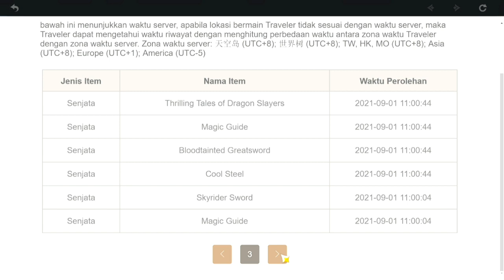Wishing for Sara BUT...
Thanks Mihoyo for the luckiness!
Finally I win 50/50 after losing 5 times in a row.